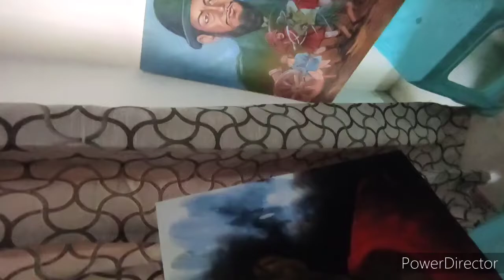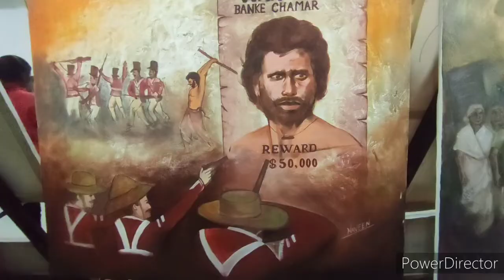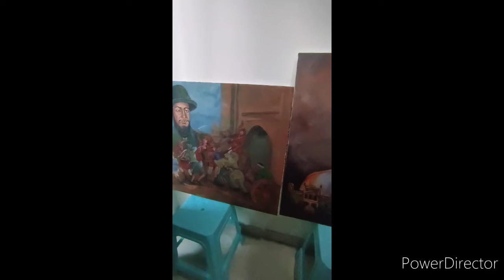FREEDOM FIGHTERS PAINTING EXHIBITION || ACRYLIC PAINTINGS || INDIAN ARTISTS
An exhibition held in varanasi where the artists from all over the india United and display an exhibition on the famous loving topic which is freedom fighters, all the artists painted there favorite or inspiring freedom fighters which the acrylic medium on canvas.

I really loved those painting and i really enjoyed a lot and also learned a lot of things though them.

special thanks to all those artists who came here and inspired us in such a way though your artworks.
hope you guys love that exhibition and enjoy it
and sorry if anything wrong with the video or etc etc...

       rahul_artz_official
       rahul_artz_vlogs